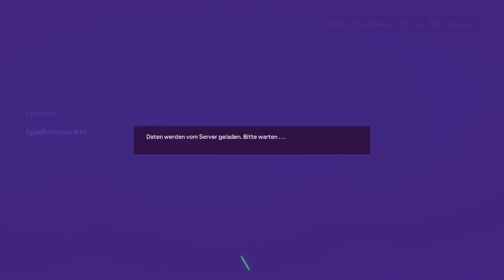FC 24 #2 [Premier League] Arsenal vs. Crystal Palace (deutsch/Let´s play)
Am zweiten Spieltag der Premiere League Saison mit Arsenal London spielen wir heute auswärts gegen Crystal Palace. Seid gern wieder mit dabei, ich freu mich auf Euch ! :))